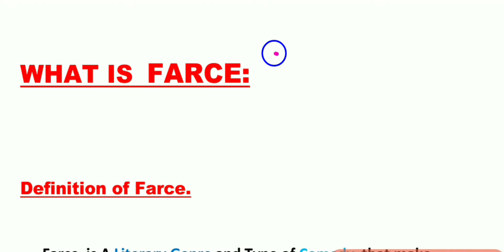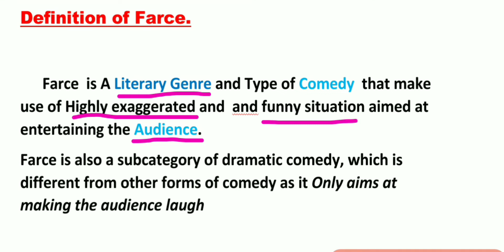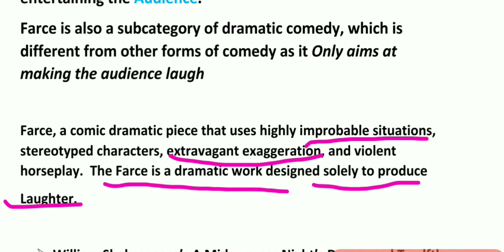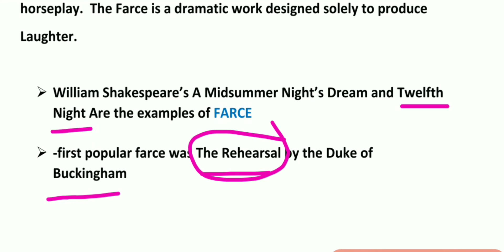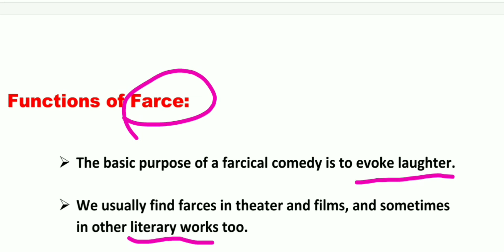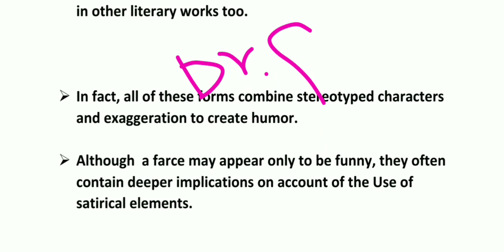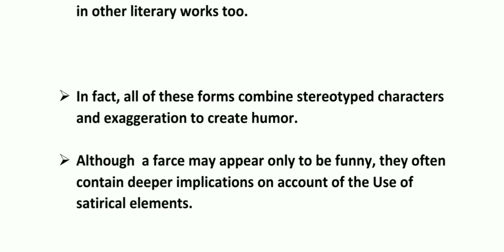Farce|Definition|English Grammar| Functions of Farce|Literary Forms in English Literature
In this video, we dive into the world of farce – a style of comedy that has been entertaining audiences for centuries. Farce is characterized by its exaggerated and outrageous humor, physical comedy, and slapstick elements. It often features mistaken identities, hilarious misunderstandings, and over-the-top characters that drive the action forward.
From ancient Greek theater to modern-day sitcoms, farce has been a staple of comedic storytelling. It has been adapted and reinterpreted in various forms, but its core elements remain the same. In this video, we take a closer look at what makes farce so unique and why it continues to captivate audiences.
Whether you're a fan of classic farce plays like Molière's "The Miser" or contemporary comedies like "Airplane!", this video is a must-watch for anyone interested in the world of comedy. So sit back, relax, and enjoy as we explore the entertaining and sometimes ridiculous world of farce.